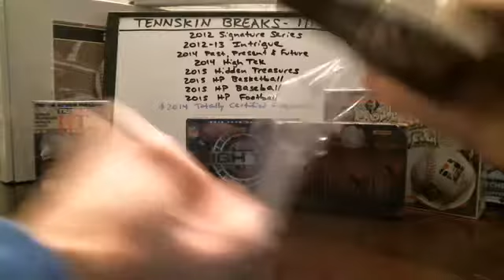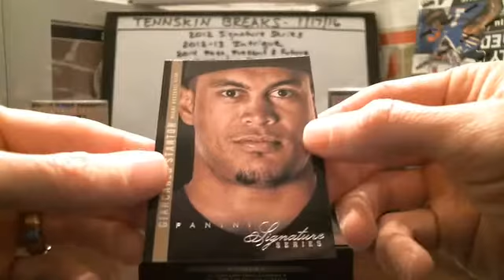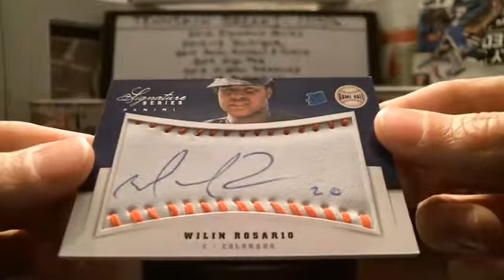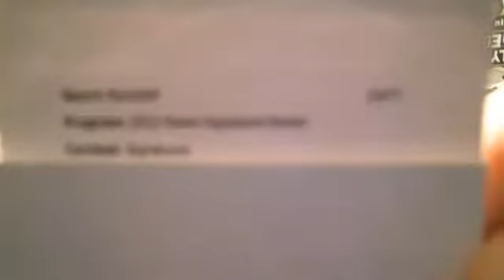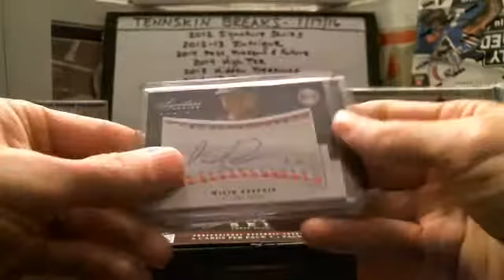1/17/16 - 2012 Signature Series 1 Box Break